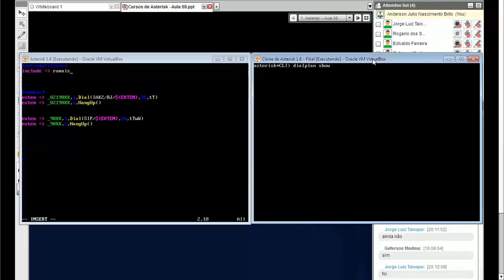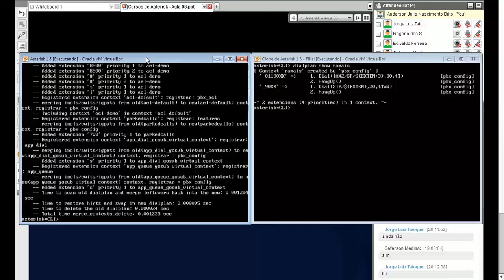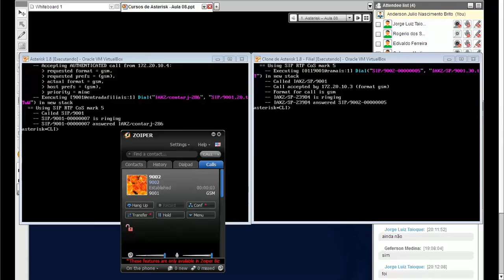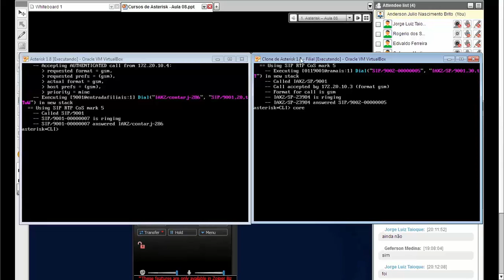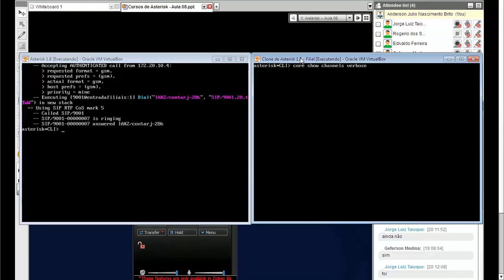Curso Asterisk CloudCampus - trecho de uma aula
Trecho de uma aula do Curso Asterisk Online CloudCampus. Conheça mais em

http:__cloudcampus.com.br_curso_curso-online-de-pbx-ip-asterisk_